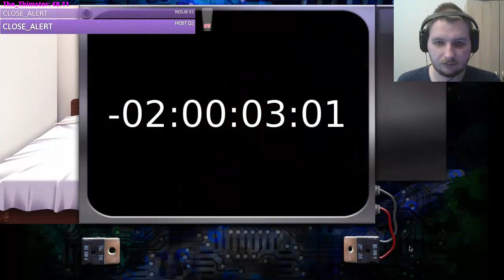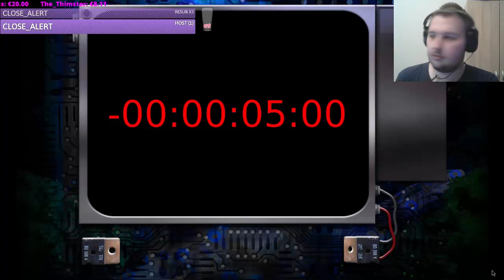Date Warp, Episode 3 (The End)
[Links]

[Music/Sound]